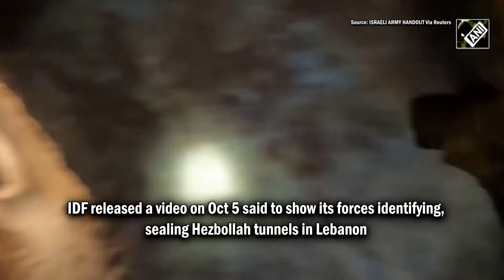Israeli Forces release footage showing secret Hezbollah Tunnel in Lebanon | Israel Vs Iran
IDF released a video on Oct 5 said to show its forces identifying, sealing Hezbollah tunnels in Lebanon. However, Reuters was not able to independently verify location, date of video was filmed. The IDF claimed to have destroyed 250 metres of Hezbollah's 'terror infrastructure'. The Israeli Defence Forces reported finding equipment said to be used in attacks on Israel. Israeli forces are conducting a ground incursion into Lebanon to destroy Hezbollah's hideouts. The incursion comes as the first anniversary of Hamas' October 7 attack approaches